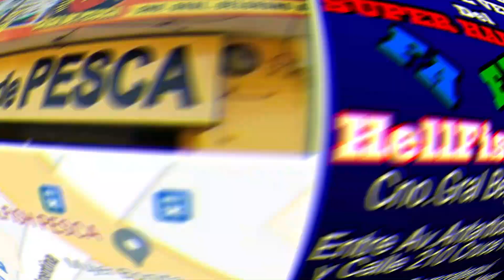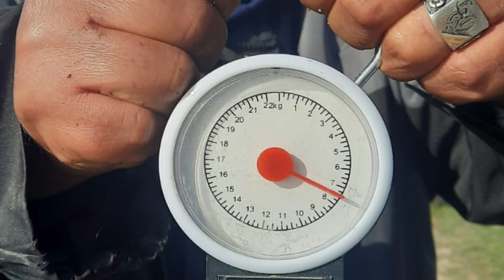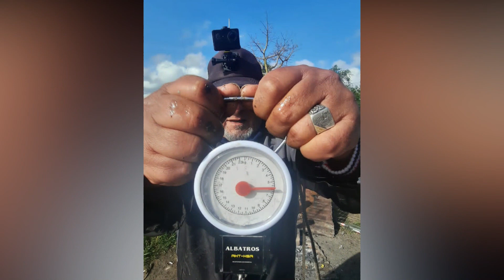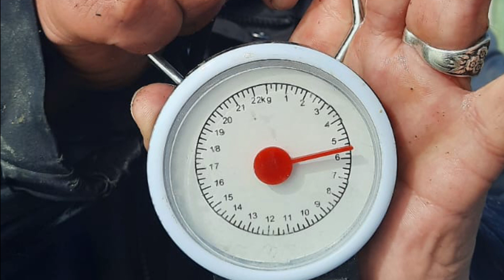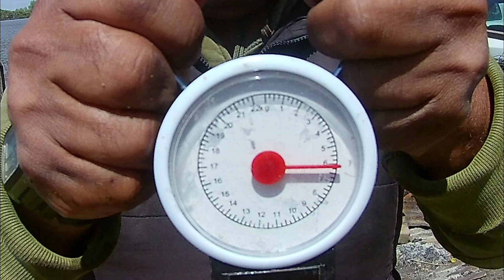PESCA EN ARROYO Y LA ISLA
pesca viva
pescaria argentina
pesca y devolución
fishing argentina
super harinado fa fa fa
pesca y cocina
pesca esportiva argentina
الصيد الرياضي الأرجنتيني
Argentine sport fishing
Аргентинская спортивная рыбалка
Memancing olahraga Argentina
Câu cá thể thao Argentina
अर्जेन्टिनाको खेल माछा मार्ने
Hī ika hākinakina Argentina
Memancing sukan Argentina
Argentinski športni ribolov
Ukudoba kwezemidlalo yase-Argentina
Аргентины спортын загасчлал
아르헨티나 스포츠 낚시
Argentinski sportski ribolov
Kalluumeysiga isboortiga Argentine
Iascaireacht spóirt na hAirgintíne
Argentinskt sportfiske
olahraga fishing Argéntina
Argentinietiška sportinė žvejyba
Аргентинська спортивна риболовля
अर्जेंटीना स्पोर्ट फिशिंग
Аргентынская спартыўная рыбалка
Argentynse sporthengel
د ارجنټاین سپورت کب نیولو
Argentyńskie wędkarstwo sportowe
Argentina idman balıqçılıq